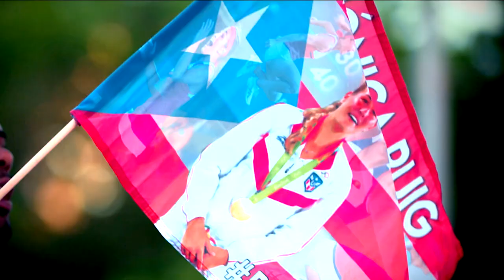My Tennis Life S4Ep1: Meet Monica